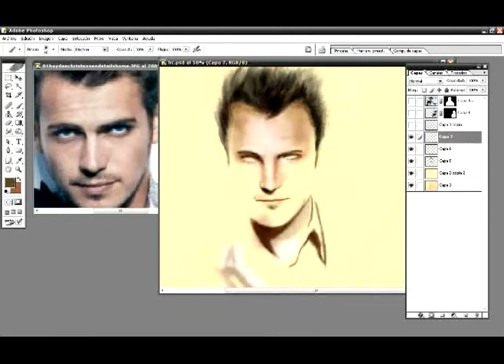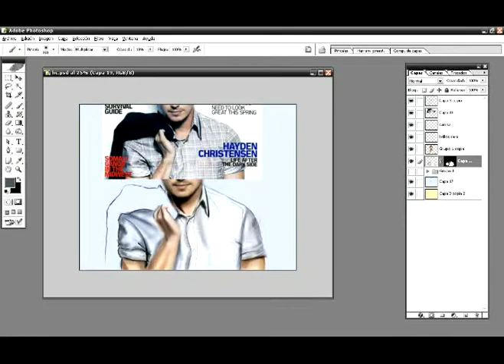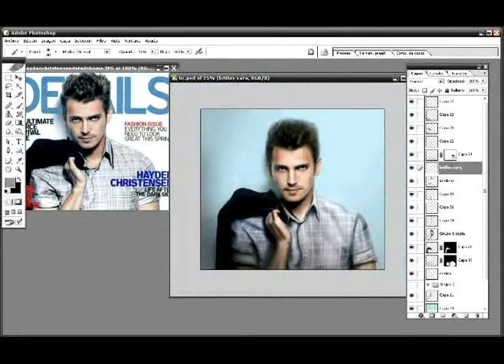The Making of Hayden Christensen - by Wenlolz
A friend wanted me to make a Photorealistic Illustration of Hayden Christensen, so I made a votation and he won because of her (lol).
So, here it is. Enjoy it. =)
If you want me to do someone specific, please, don't hesitate to tell me who would you want.